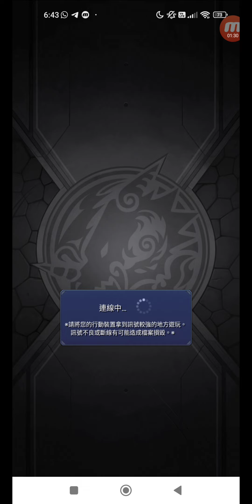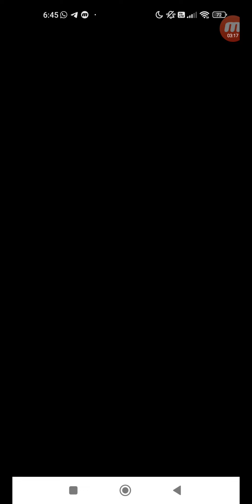怪物彈珠 #2162 活動冒險 追憶書庫 嚼勁即真理之妖怪狸 上級 單人 + 極 單人